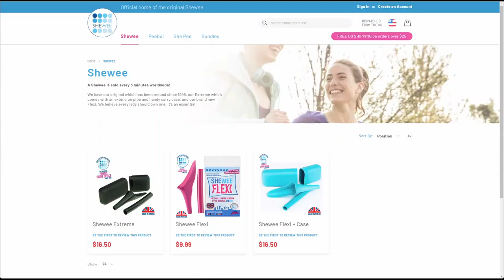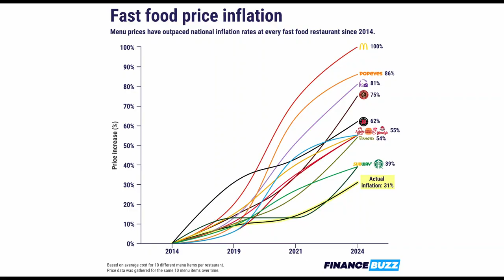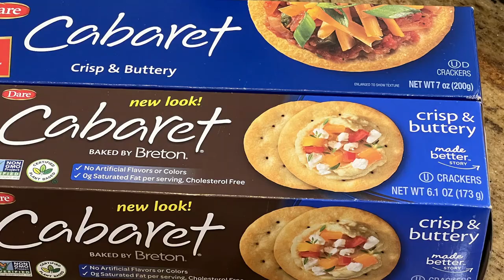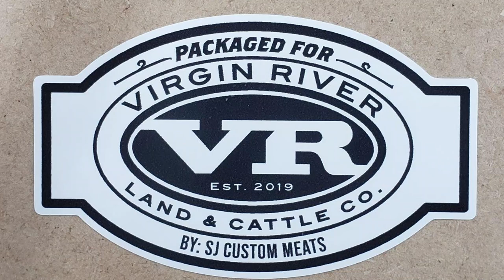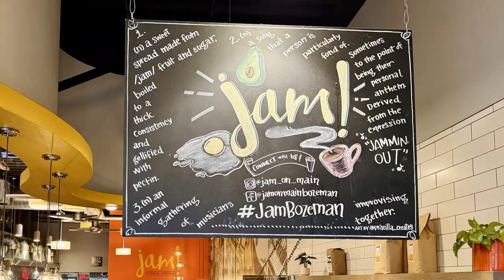Ep. 48 - Teton Pass! Bougie Bozeman! Rocky Mountain Oysters! Tiny homes!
The Shewee, American Red Cross Tetris 40th anniversary tee, Teton Pass big fill slide footage, WYDOT working on a detour, birth of rare white buffalo in Yellowstone fulfills Lakota prophecy, TikTok possum, free tickets and discount tickets to the 47th annual Sounds Summer Musical The King and I opening this Friday, Michael Sweatt leather repair, McDonald's prices have doubled since 2014, cracker shrinkflation, Bozeman trip, OPSEC, hitting a bird and MacGyvering a makeshift side view mirror cover, it's still springtime and lilacs are just now blooming in Montana, weed and slot machine gambling are legal in Montana, Karley is unlucky with gambling, we stay in a tiny home, Snoop catty cat, some cats drool, we try dill pickle soup and Rocky Mountain oysters at Stacey's Steakhouse in Gallatin Gateway, the eggs Benedict flight at Jam! in downtown Bozeman, bougie Western resort town shopping, sound bowls, splash pads at McCowin Park and Reinhart Park and Pioneer Park, Bill Gates' new Natrium nuclear reactor in Kemmerer Wyoming, Idaho Falls TikToker claims her kids would have to forget how to say please and thank you to fit in, some Idaho Falls residents may lack experience with diverse cultures, COW is an acronym for west coasters from California and Oregon and Washington, singing to your pets